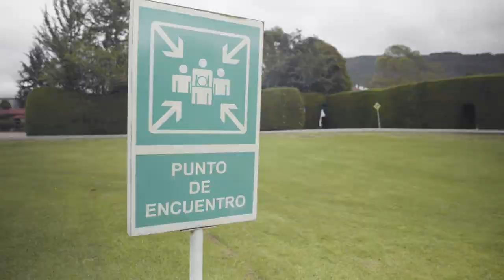Video emergencia - Sede Emprendimiento, Innovación y Creación Universidad del Rosario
Video emergencia al inicio de los eventos Sede Emprendimiento, Innovación y Creación  Universidad del Rosario